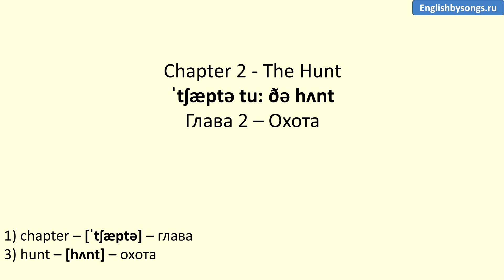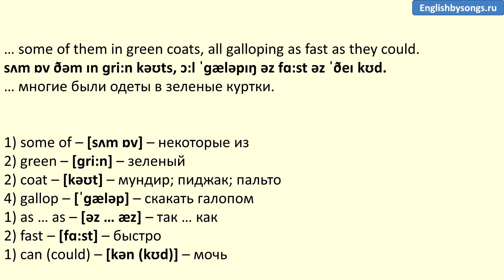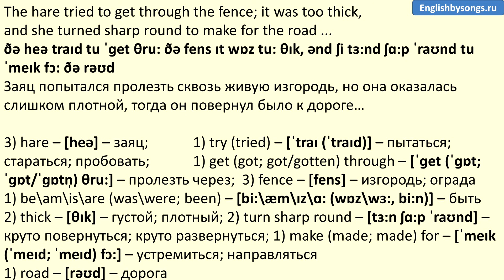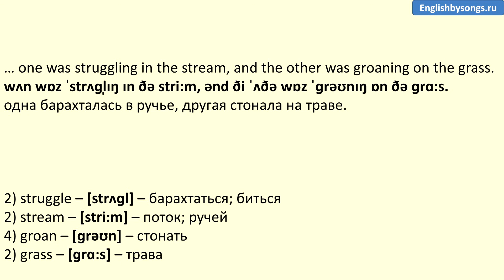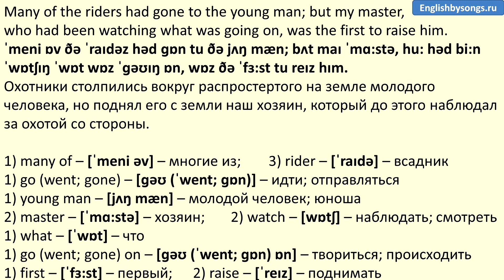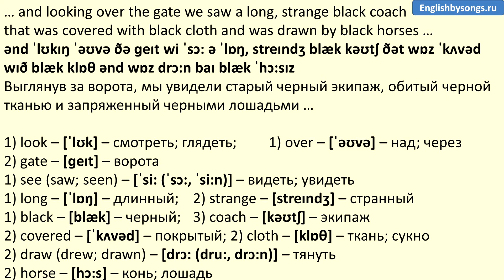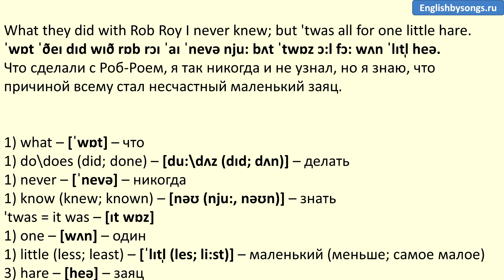English books: Black Beauty - Chapter 2 - The Hunt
Аудиокнига "Черный Красавчик" с текстом, переводом и транскрипцией слов.

Chapter 2 - The Hunt

Before I was two years old a circumstance happened which I have never forgotten.

It was early in the spring; there had been a little frost in the night, and a light mist still hung over the woods and meadows.

I and the other colts were feeding at the lower part of the field when we heard, quite in the distance, what sounded like the cry of dogs.

The oldest of the colts raised his head, pricked his ears, and said, "There are the hounds!" and immediately cantered off, followed by the rest of us to the upper part of the field, where we could look over the hedge and see several fields beyond.

My mother and an old riding horse of our master's were also standing near, and seemed to know all about it.

"They have found a hare," said my mother, "and if they come this way we shall see the hunt."

And soon the dogs were all tearing down the field of young wheat next to ours.

I never heard such a noise as they made.

They did not bark, nor howl, nor whine, but kept on a "yo! yo, o, o! yo! yo, o, o!" at the top of their voices.

After them came a number of men on horseback, some of them in green coats, all galloping as fast as they could.

The old horse snorted and looked eagerly after them, and we young colts wanted to be galloping with them, but they were soon away into the fields lower down; here it seemed as if they had come to a stand; the dogs left off barking, and ran about every way with their noses to the ground.

"They have lost the scent," said the old horse; "perhaps the hare will get off."

"What hare?" I said.

"Oh! I don't know what hare; likely enough it may be one of our own hares out of the woods; any hare they can find will do for the dogs and men to run after;" and before long the dogs began their "yo! yo, o, o!" again, and back they came altogether at full speed, making straight for our meadow at the part where the high bank and hedge overhang the brook.

"Now we shall see the hare," said my mother; and just then a hare wild with fright rushed by and made for the woods.

On came the dogs; they burst over the bank, leaped the stream, and came dashing across the field followed by the huntsmen.

Six or eight men leaped their horses clean over, close upon the dogs.

The hare tried to get through the fence; it was too thick, and she turned sharp round to make for the road, but it was too late; the dogs were upon her with their wild cries; we heard one shriek, and that was the end of her.

One of the huntsmen rode up and whipped off the dogs, who would soon have torn her to pieces.

He held her up by the leg torn and bleeding, and all the gentlemen seemed well pleased.

As for me, I was so astonished that I did not at first see what was going on by the brook; but when I did look there was a sad sight; two fine horses were down, one was struggling in the stream, and the other
was groaning on the grass.

One of the riders was getting out of the water covered with mud, the other lay quite still.

"His neck is broke," said my mother.

"And serve him right, too," said one of the colts.

I thought the same, but my mother did not join with us.

"Well, no," she said, "you must not say that; but though I am an old horse, and have seen and heard a great deal, I never yet could make out why men are so fond of this sport; they often hurt themselves, often spoil good horses, and tear up the fields, and all for a hare or a fox, or a stag, that they could get more easily some other way; but we are only horses, and don't know."

While my mother was saying this we stood and looked on.

Many of the riders had gone to the young man; but my master, who had been watching what was going on, was the first to raise him.

His head fell back and his arms hung down, and everyone looked very serious.

There was no noise now; even the dogs were quiet, and seemed to know that something was wrong.

They carried him to our master's house.

I heard afterward that it was young George Gordon, the squire's only son, a fine, tall young man, and the pride of his family.

There was now riding off in all directions to the doctor's, to the farrier's, and no doubt to Squire Gordon's, to let him know about his son.

When Mr. Bond, the farrier, came to look at the black horse that lay groaning on the grass, he felt him all over, and shook his head; one of his legs was broken.